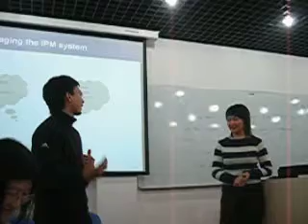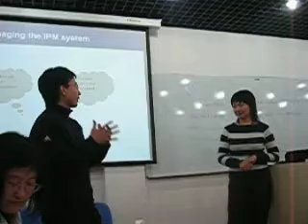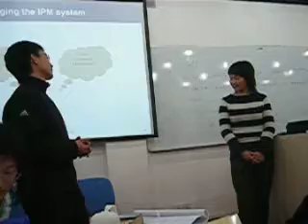role play HR shanghai 14 mars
voilà les 2 meilleurs chinois en anglais de ma classe effectuant un role play de HR sur un cas...
un aperçu aussi de la classe